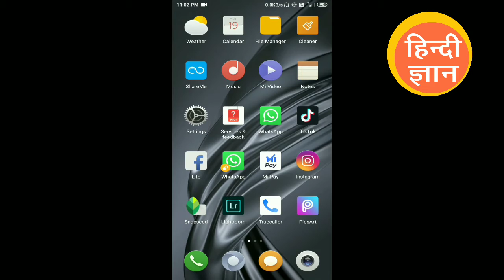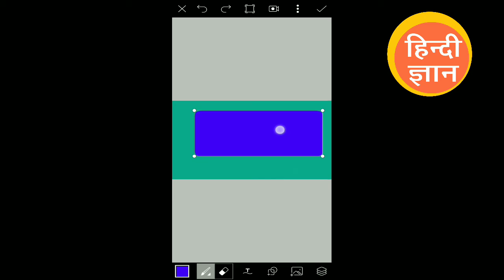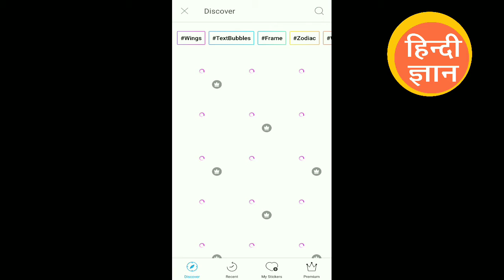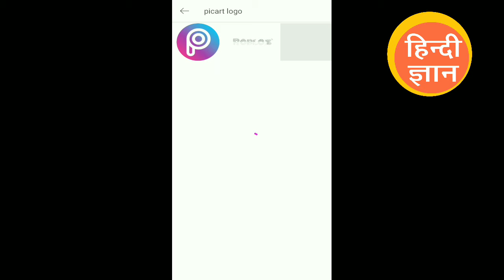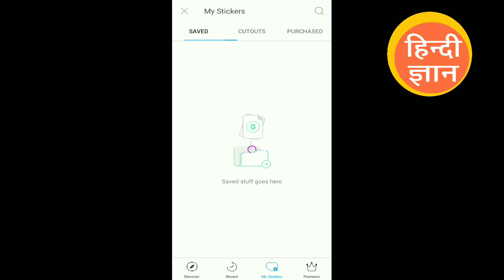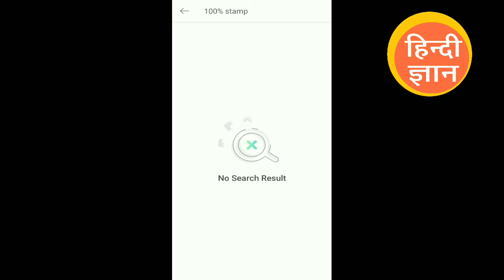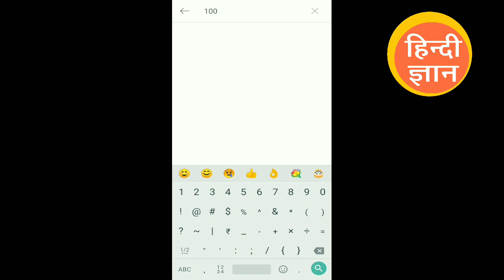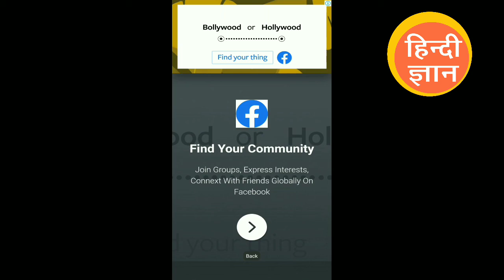Create youtube thumbnail for picart 👆👆👆👆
How to make a good video |

Dosto hmare is channel par apko education ki video or technology or hindi gyan se ki video di jayengi or me kosis krta hu ki apko videos achhi mile or yadi ap ko jesi bhi video chahiye hai to ap comment section me bta skte hai ki apko kesi video  chahiye

Mere social account

I'm on Instagram as @anshultiwari946. Install the app to follow my photos and videos.